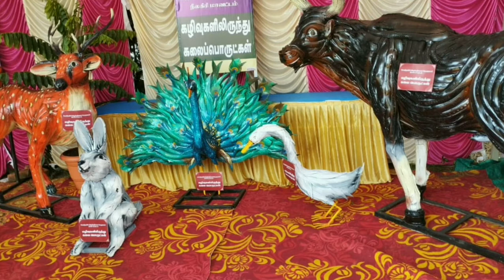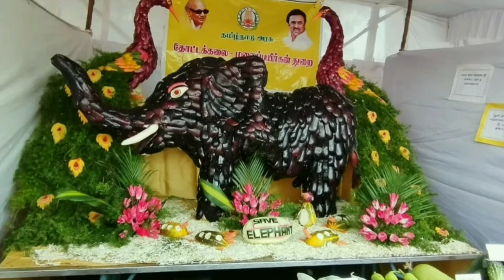Vegitable Show,Ooty 2022/Kotagiri,Nilgiri vegetable exhibition draws tourists to Ooty